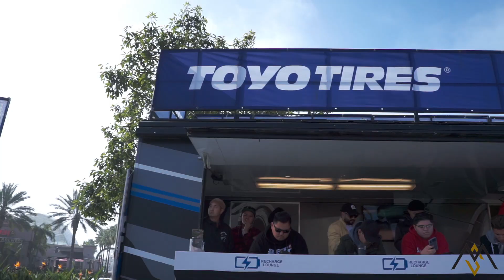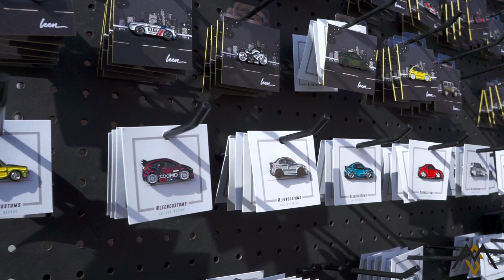Toyo Tires x Super Street Car Meet / 2020 Calendar Launch Highlights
Attended the Toyo Tires x Super Street car meet and 2020 calendar launch at the Honda Center in Anaheim, CA. Almost 2,000 plus amazing cars were parked and showcased in the event. Also the event features the popular pins from Leen Customs and the new Toyo Girls calendar signings.

Camera Gear:
- Sony a6000
- Camera Lens:
  Sony Alpha SEL1855 E-mount 18-55mm F3.5-5.6 OSS Lens

Video Edits:
- Final Cut Pro X
- mLut